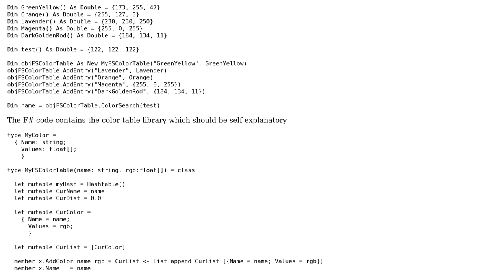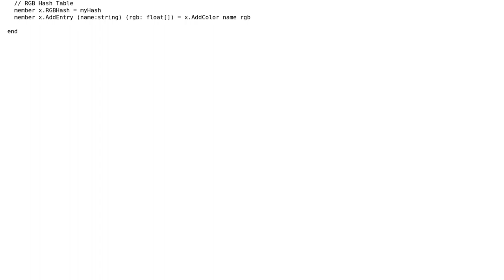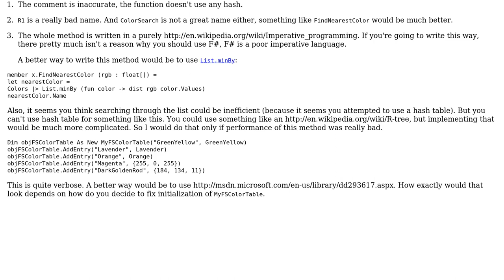VB.Net interfacing with F# Euclidean Distance Algorithm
With thanks & praise to God, and with thanks to the many people who have made this project possible! You are responsible for your own actions.